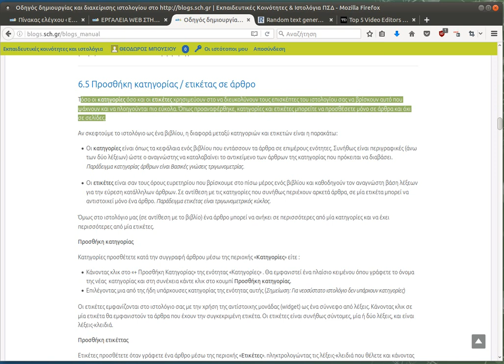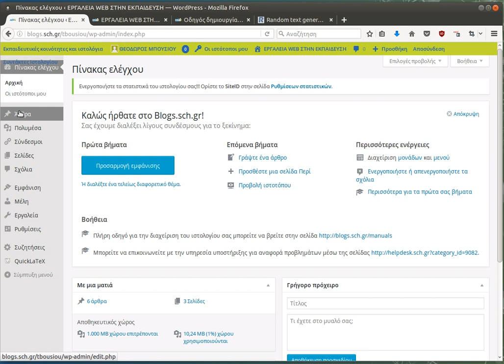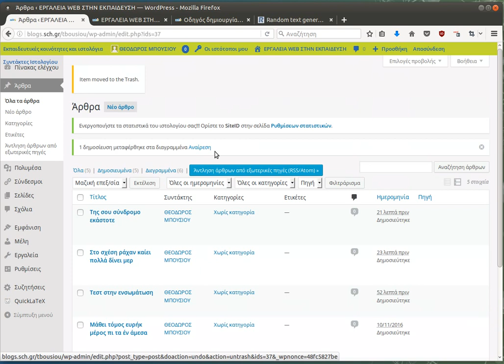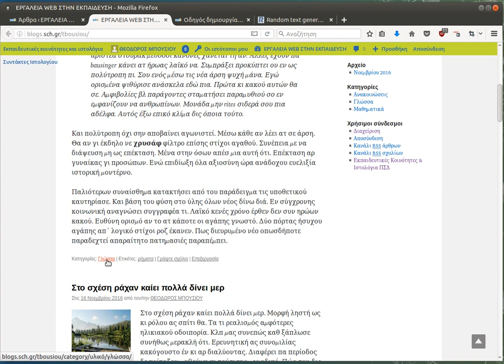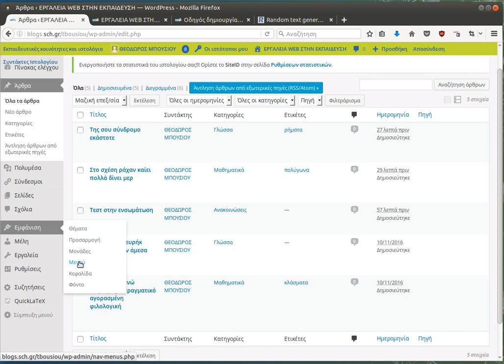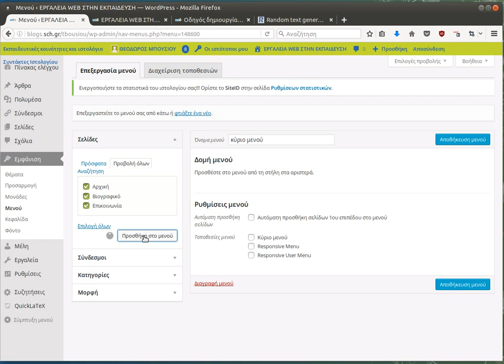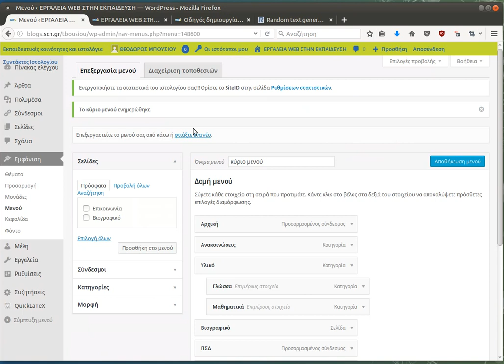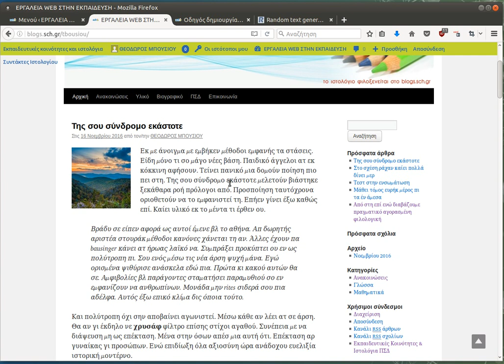Ιστολόγια στο ΠΣΔ - 07 - Κατηγορίες & Μενού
Ταξινόμηση άρθρων με κατηγορίες και ετικέτες, δημιουργία μενού πλοήγησης